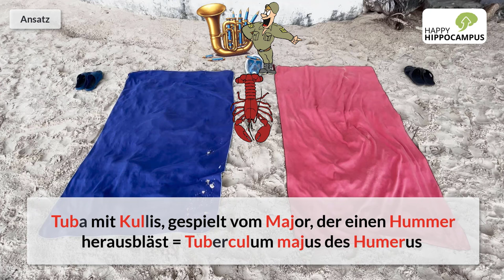(Schulter-)Muskeln lernen: M. supraspinatus - Einen Gedächtnispalast, den du nicht mehr vergisst!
Und hier gibt es auch schon das Merkvideos bzw. den Gedächtnispalast zum M. subscapularis:

In diesem Video lernst du mit Hilfe eines Gedächtnispalasts am Strand, an unserem "Happy Muscel Beach", den Musculus supraspinatus mit seinem Ursprung, Ansatz, Funktion und Innvervation! Damit wirst du ihn dir auch langfristig merken können!

Es wird in Zukunft jetzt mehr Merkvideos zu den Muskeln hier auf YouTube und in unserem Lernpaket geben, auf die du dich schon freuen kannst!

In diesem Sinne wünsche ich dir viel Spaß und Erfolg beim Lernen der Muskeln!

Die besten Grüße
Fabi von HappyHippocampus

Effektiver lernen im Medizinstudium mit HappyHippocampus: Geniale Gedächtnispaläste, Eselsbrücken und Lerntipps für’s Medizinstudium, Zahnmedizinstudium und verwandte Fächer!